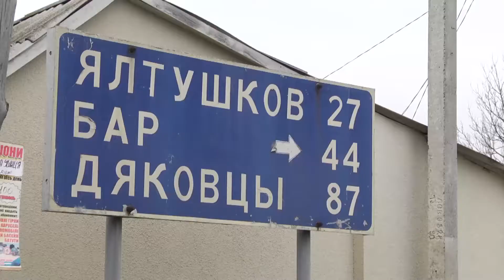Закуплена техніка, відремонтовані дороги та водогін.